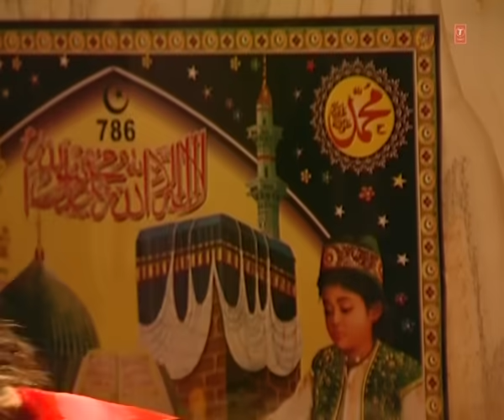Do Nanhi Rozadaar Ladki - Muslim Devotional Songs Tasleem, Aarif Khan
Song: DO NANHI ROZADAAR LADKIYAAN
Album: DO NANHI ROZADAAR LADKIYAAN AUR ROZA AFTAAR KI DAAVAT
Singer: TASLIM, AARIF KHAN
Music Director: BHUSHAN DUA
Lyricist: SHAUQ VANZIR GANGVI, NAURANG SAMBHALI
Music Label : T-Series